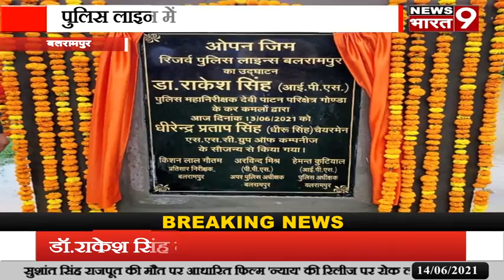बलरामपुर: पुलिस महानिरीक्षक डा राकेश सिंह ने किया ओपेन जिम का उद्घाटन